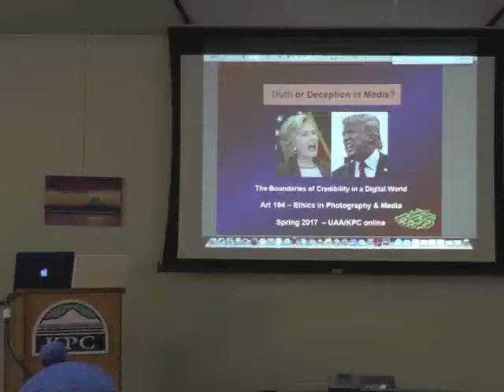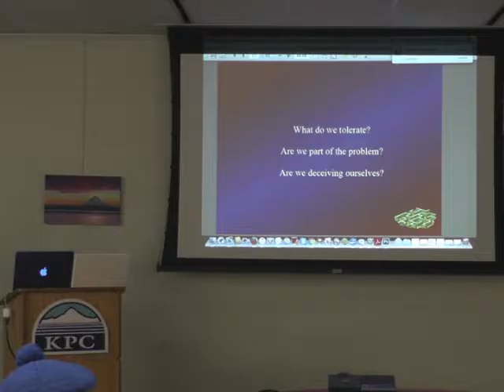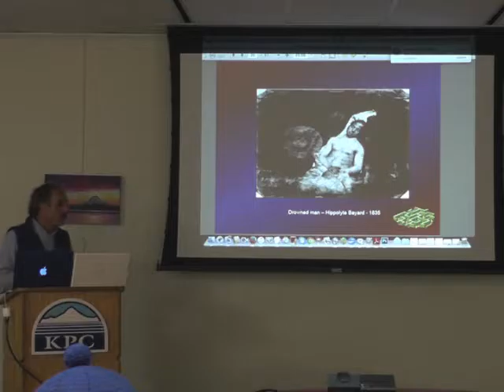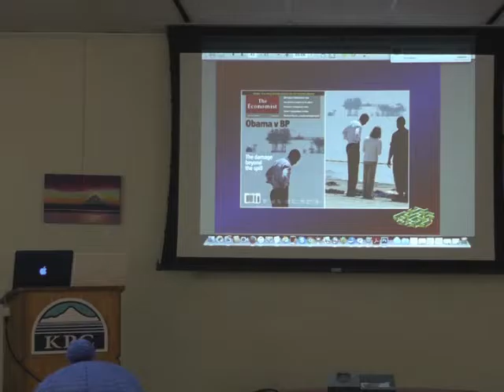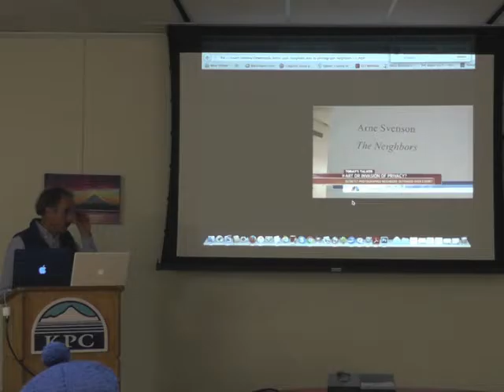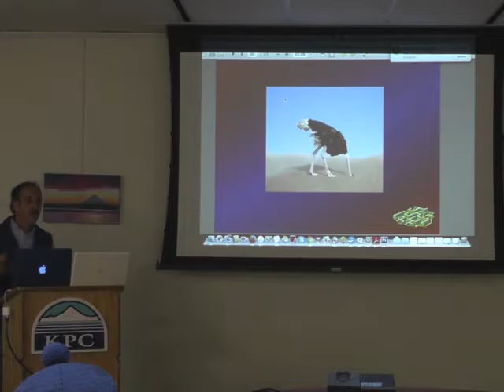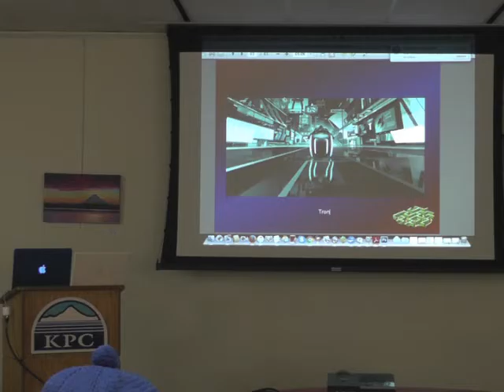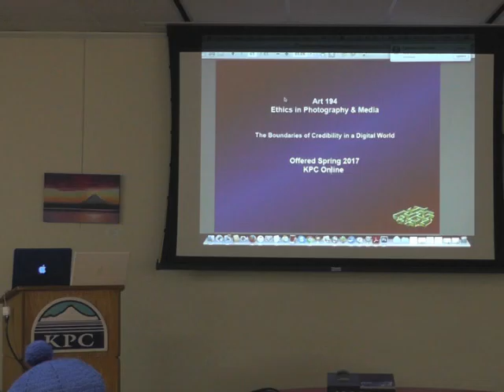Media Ethics-- Art 194 -- University of Alaska, Kenai (KPC) -- Ron Levy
Public talk given as an overview to Art 194 "Ethics in Media", an online course offered through University of Alaska, Kenai (KPC).

Adjunct Instructor Ron Levy discusses "Truth and Deception in Media"-- current and historical deceptive practices by magazines, newspapers, photographers, artists and editors. Guidelines are given for photographers and viewers in how to address ethical challenges while shooting, editing and/or displaying images.

Talk lasts 45 minutes with 30 minutes of Q&A afterward.

Mr. Levy's career spans 30 years photographing for magazines, newspapers, news agencies and corporations based in the US and abroad.